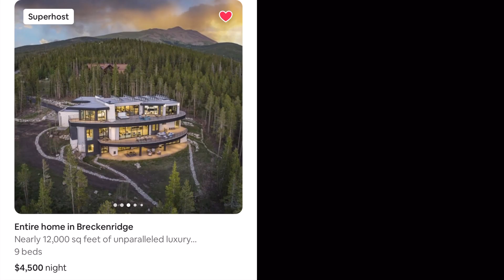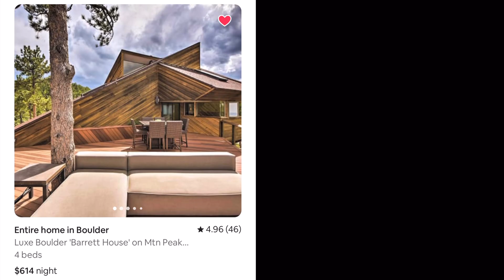These 10 Airbnbs in Colorado Are CRAZY…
The new style of todays traveling is finding unique airbnbs in the us to visit! Whether it’s castle stays, hobbit houses, a giant potato hotel, you name it!! Unique Homes can be found all over the US and the world ! These unique stays are the feature of this video series where we find the top 10 craziest airbnbs in each state!! The goal is to find 10 in each state to conquer 500 unique Airbnb USA stays!

Today we travel Colorado and find some of the most unique airbnbs in Colorado! Colorado is home to some of the craziest airbnbs in the US! We look at OMG airbnbs, Container Home Airbnbs, Treehouse airbnbs, Tiny homes airbnbs, as well as massive homes! These are arguably some of the craziest houses!

 There are 2 tiers! 1 tier for ONLY $2 A MONTH, I post 5 weekly All-Inclusive resort Package deals with great deals that I find, most have flights included!

Tier 2 - (only $5 a month) for saving money on travels! I post weekly deals on flights, hotels, and Airbnb Finds! As well as teach you travel tips and tricks each week how you can save hundreds on your next trip!